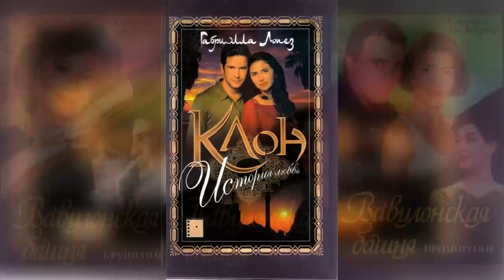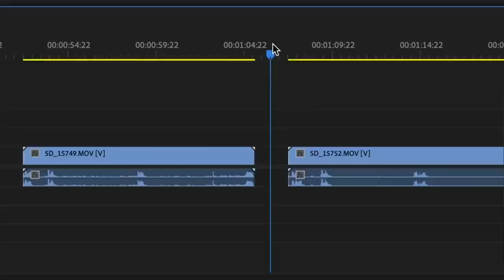12 coisas BRASILEIRAS que são MUITO POPULARES na Rússia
e usem o CUPOM: OLGA200 pra ter R$200 reais em qualquer curso da EBAC! Aproveitem essa oportunidade!